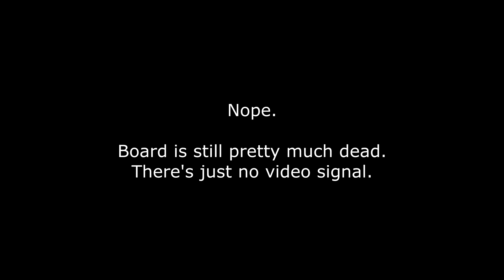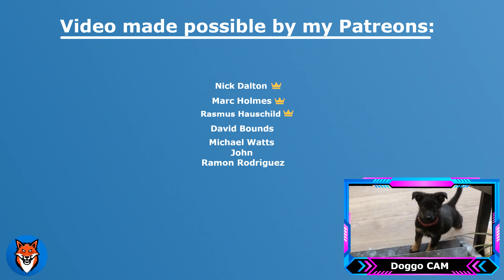NANDplant | Wii NAND Transplant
One more attempt on getting my wii mainboard working.